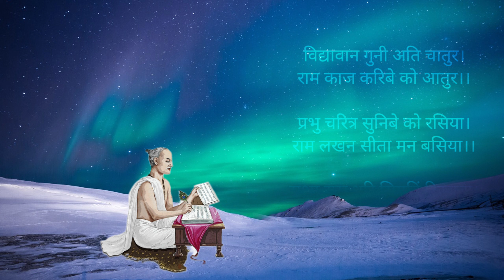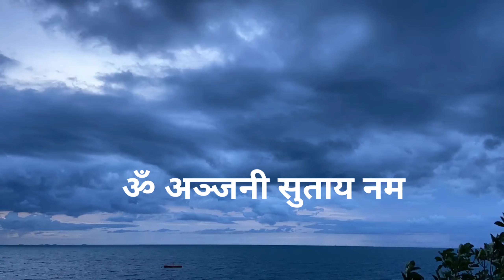हनुमान के 12 नाम और उनसे जुड़े रहस्य || hanuman ji ke 12 nam Or mantra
hanuman
hanuman ji ke mantra